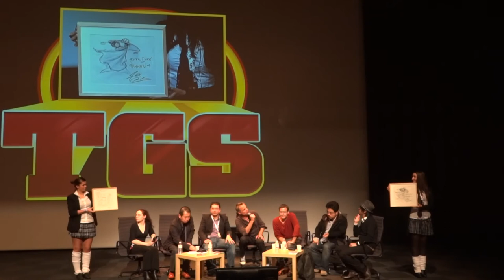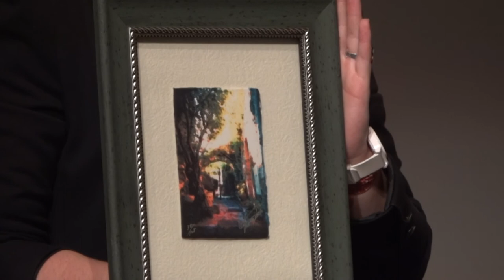TGS 2011: Vente aux enchères au profit de la croix rouge japonaise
"Enchères en faveur du Japon !

Le Toulouse Game Show propose grâce à la générosité de ses invités de fabuleuses enchères en faveur de la population japonaise toujours en souffrance suite aux catastrophes du 11 mars dernier.

Pour des raisons pratiques, ces enchères se font par l'intermédiaire du site spécialisé E-Bay , vous pouvez y accéder en cliquant sur le lien suivant

Les objets proposés sont tous rares ou uniques, et offerts par Michel Ancel, Christophe Heral, Katsuhiro Harada et Yu Suzuki."